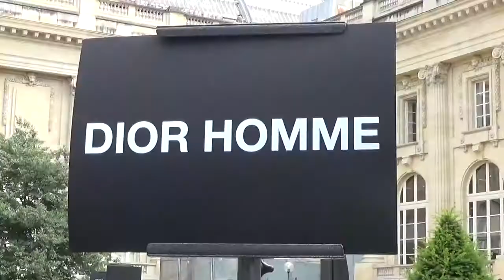Nahuel Perez Biscayart @ Paris June 24, 2017 Fashion Week show Dior / Juin